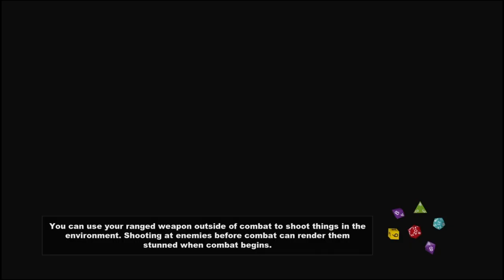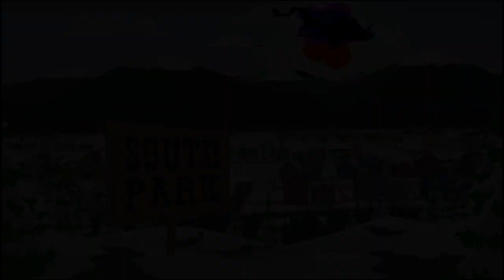South Park The Stick of Truth Gameplay Walkthrough Part 11 - Gnomes